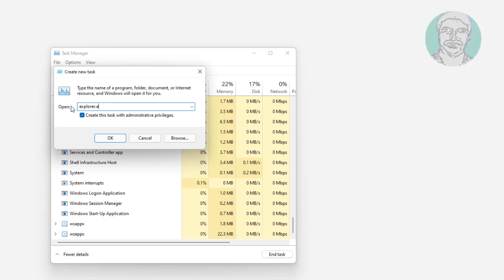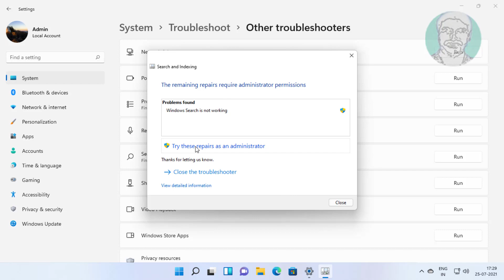Windows 11 Search Menu Not Working Fix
This Tutorial Helps to Windows 11 Search Menu Not Working Fix